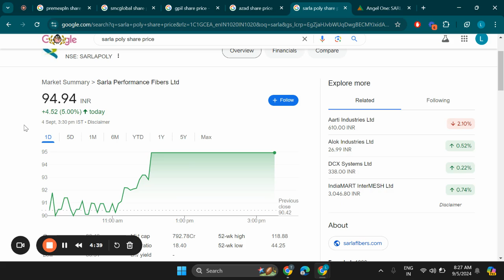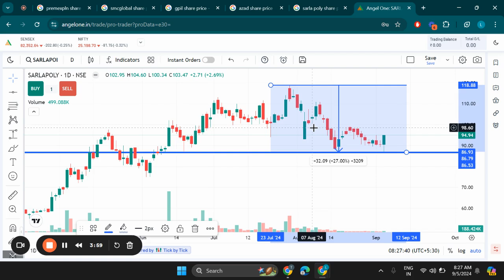Sarla Performance Fibers Ltd Share Latest News, Sarla Performance Fibers Stock Technical Analysis